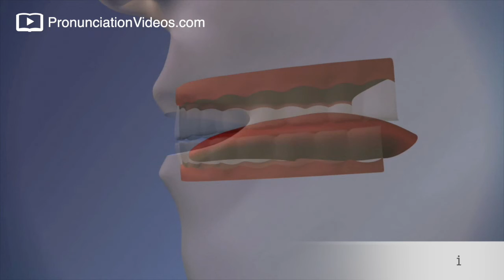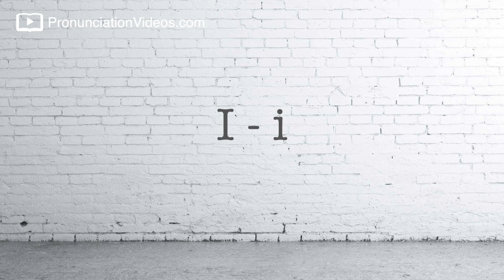How to pronounce Alphabet I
How to pronounce Alphabet I and its sound.